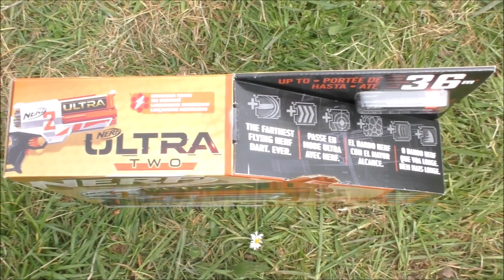[REVUE] NERF ULTRA TWO, nouveau à double titre. En Français fr.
Pour trente euros, ce blaster tire loin et ses nouvelles munitions sont assez précises mais ... :)
à vous de faire votre propre opinion, dites-moi ce que donne le vôtre ? il semble y avoir des différences entre les blasters du même modèle.Mais il est sympa à modifier pour tirer des fléchettes Elite "merci Quentin pour l'info =
Le Blaster sur AMAZON
Les Munitions sur AMAZON "qui ne fonctionnent que sur la gamme ULTRA"

BLASTER JOUANNERF